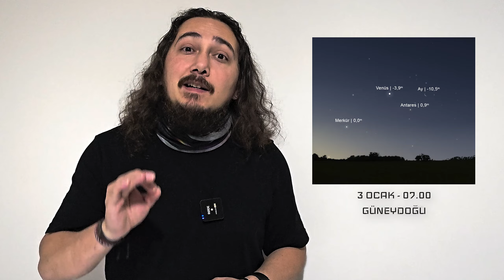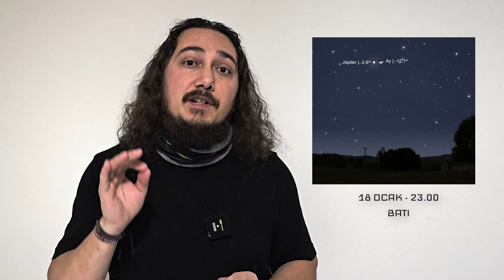Ocak 2024 Gökyüzü | Quadrantid Meteor Yağmuru | Mars-Merkür Yakınlaşması - Gökyüzü 09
2 yıllık bir aradan sonra yeni bir gökyüzü videosu ile beraberiz. Ocak 2024'te Mars ve Merkür'ün birbirine çok yakın konuma geldiğini görebilir, Quadrantid meteor yağmurunda yüzlerce meteor sayabilirsiniz.

Giriş - 00:00
Günberi - 00:29
Quadrantid Meteor Yağmuru - 00:54
Venüs, Antares ve Ay - 01:36
Satürn ve Ay - 01:56
Jüpiter ve Ay - 02:16
Mars ve Merkür yakınlaşması - 02:47
Ay'ın evreleri - 03:10
Kapanış - 03:32

Açılış müziği: Concerto No. 4 in F minor, Op. 8, RV 297, "Winter" (L'inverno); Allegro non molto (in F minor)
Kapanış müziği: Concerto No. 4 in F minor, Op. 8, RV 297, "Winter" (L'inverno);
Largo (in E♭ major)

Ay animasyonu: NASA